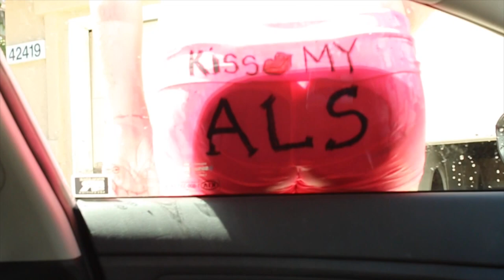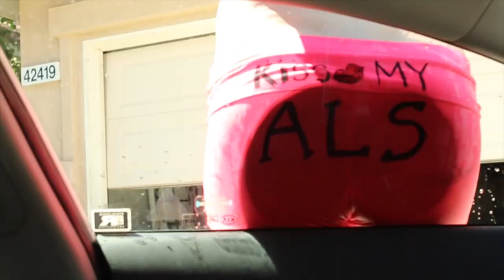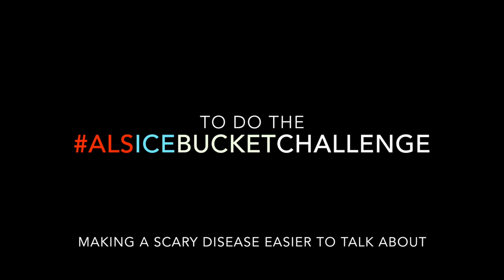ALS ICE BUCKET CHALLENGE - UNCENSORED & SEXY?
Footage of my mother and I was filmed by the Amazing Avni Nijhawan, original footage taken directly from this awesome few minute film

ALSicebucketchallenge is to raise awareness for ALS / MND / Lou Gehrig's Disease.